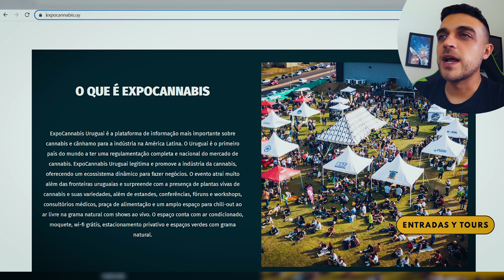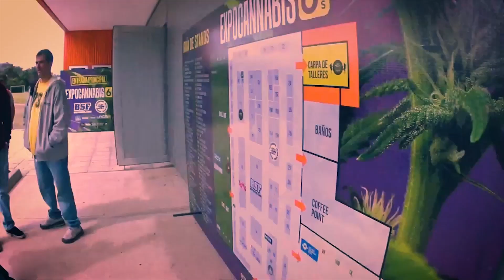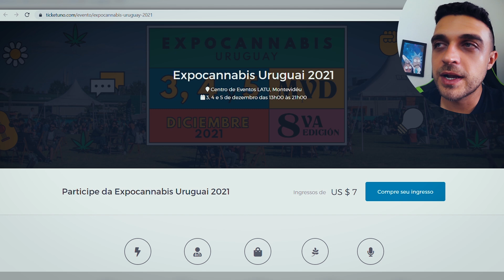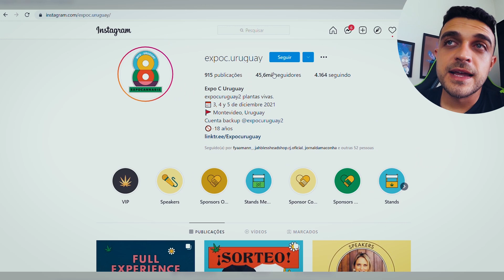Vamos na ExpoCann@bis Uruguay 2021?